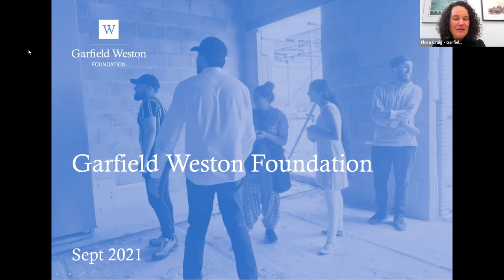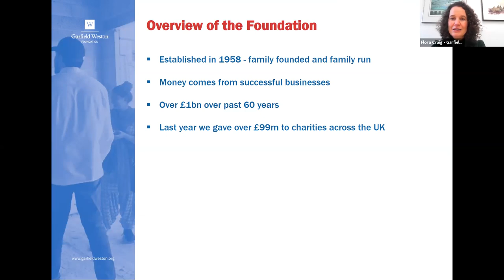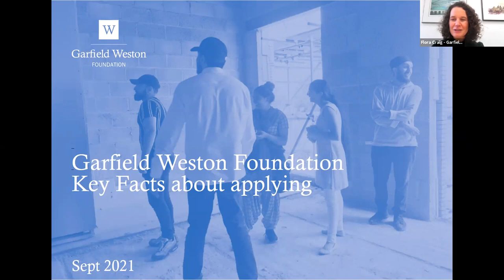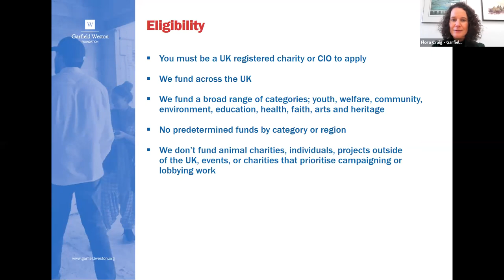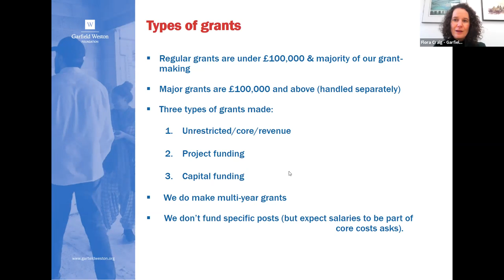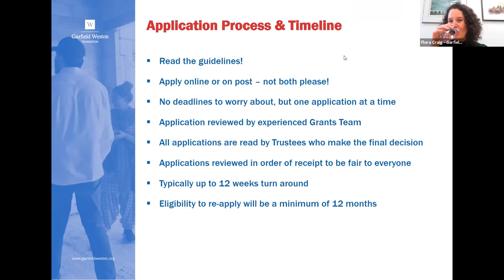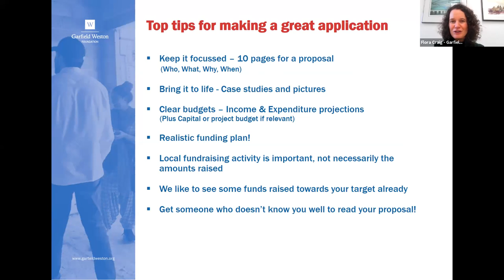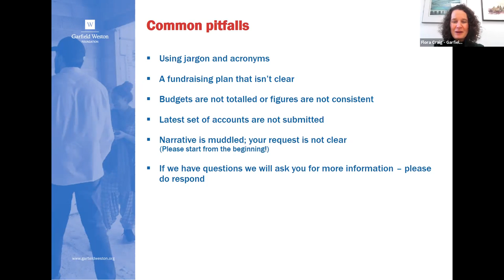How to apply for Garfield Weston funding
Flora explains how to submit a successful application for funding with Garfield Weston.